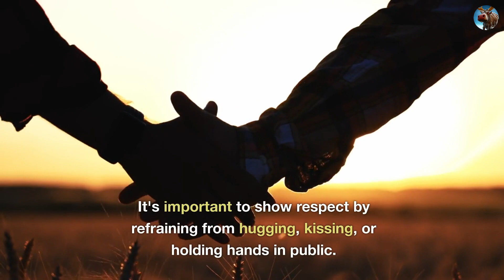Bangkok Revealed: 10 Travel Tips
Dive into the heart of Bangkok's vibrant culture and captivating allure with these essential travel tips. Discover the city's iconic landmarks, immerse yourself in its mouthwatering cuisine, and navigate its bustling streets with confidence. From exploring the Grand Palace and savoring street food delights to cruising the Chao Phraya River, each tip offers a unique perspective on this dynamic metropolis. As you venture through the streets of Bangkok, these insights will ensure that you make the most of your journey, create cherished memories, and uncover the soul of this fascinating destination.

Technical details:
- This video was made on the Pictory Premium platform